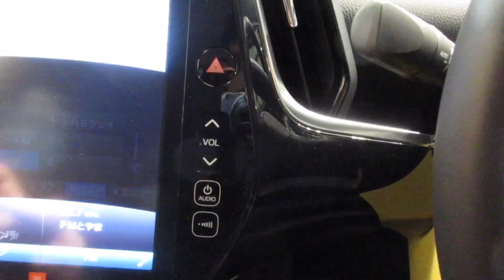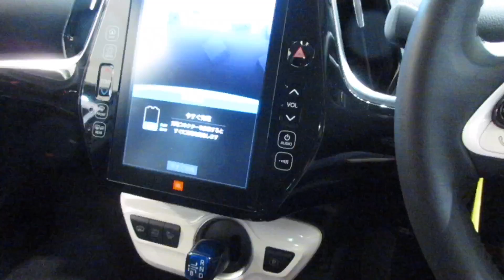What 's PHV! Toyota Prius PHV (Prius Prime)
モバイル環境で編集と撮影しています。